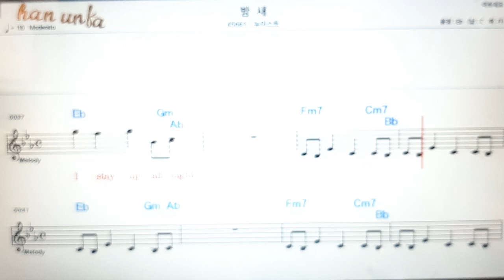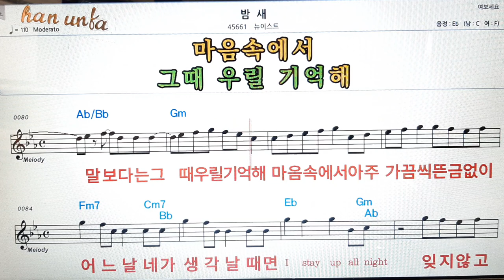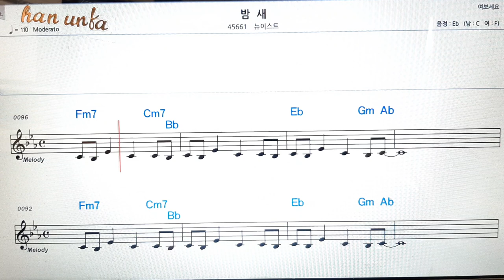밤새뉴이스트/뉴이스트👍노래 반주, 코드 악보,가라오케💋Karaoke*Sheet Music*Chord*MR